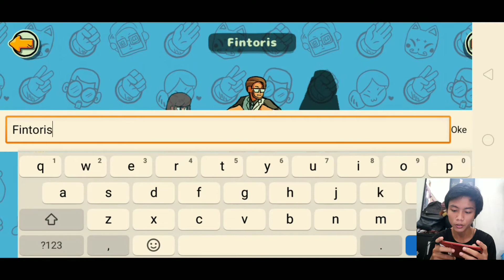Harus Coba Battle Suit Jepang - JanKenUp!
Ngabuburit kuy~

Kedepannya channel ini akan bermain lebih banyak lagi game jadi dukung terus channel ini ya.

ingin bermain game ini juga?

Effin : @effin01_
Miko : @kurniawan_micoo15